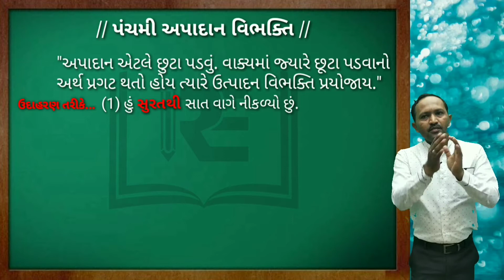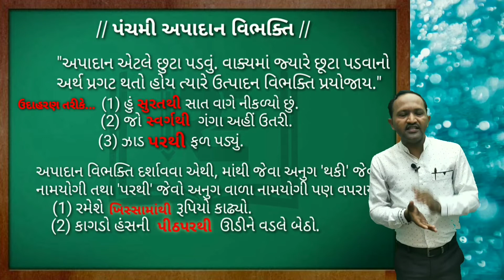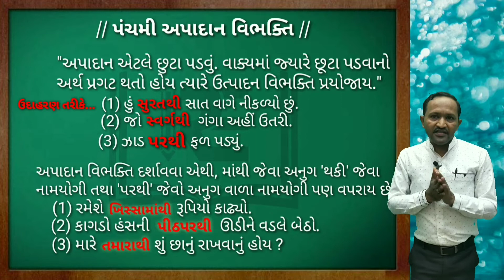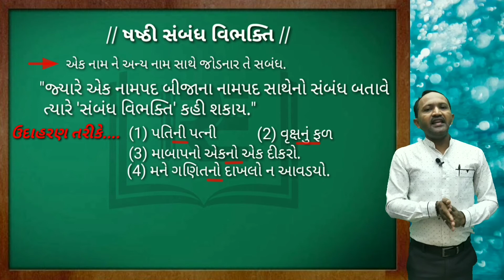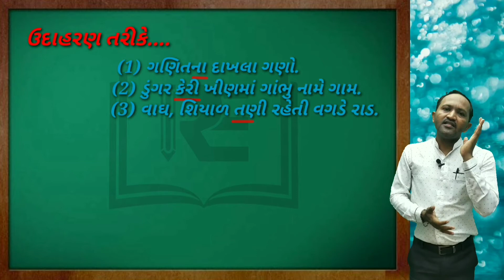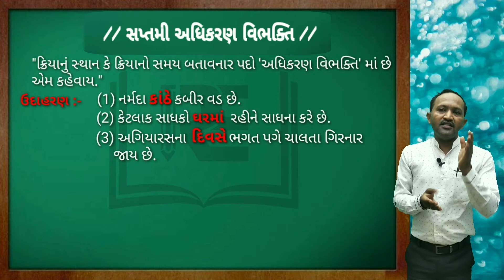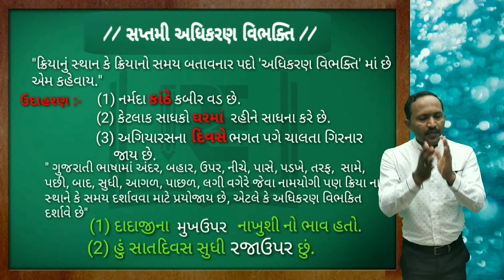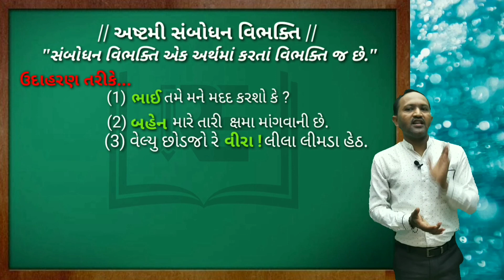ગુજરાતી વ્યાકરણ / વિભક્તિ PART 2 / Dineshbhai Vala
✒️Rudra Education🖋️

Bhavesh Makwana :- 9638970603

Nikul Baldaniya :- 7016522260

rudra education
std 10 gujrati
std 10 gujrati vyakran
ગુજરાતી વ્યાકરણ
ગુજરાતી વ્યાકરણ
સમાસ
સંજ્ઞા
છંદ
અલંકાર
સર્વનામ
NCERT Solutions for class 10 science Chapter 6 triangle
Standard 10 (Class 10) Science Chapter 6 triangle
science by bhavesh makwana
maths by nikul baldaniya
gujrati by dineshbhai vala
NCERT Class 10 Science Chapters and Exercises
CBSE NCERT solutions for class 10 science
std 10 science gujarati medium
Maths science corner